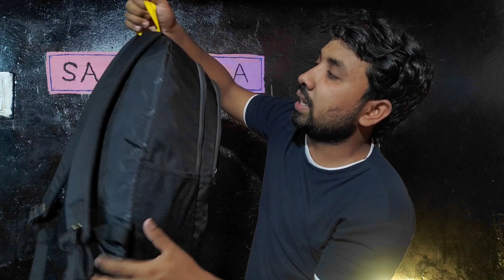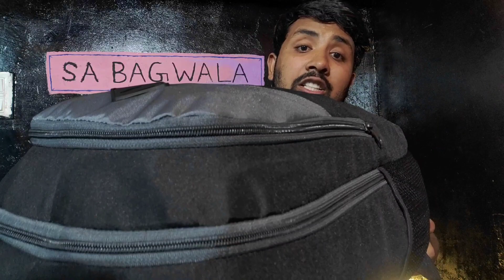21L Gear Backpack Under 500🔥| सस्ता भी और अच्छा भी | Backpack For College & School | SA Bagwala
1 (Grey Black )
2 ( Blue )
3 ( Black )
4 ( Orange )

Another Product 👇

1 ( BLACK )
2 ( RED )